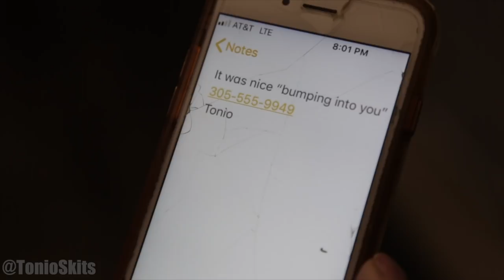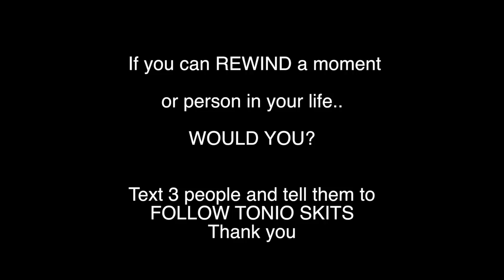Rewind by Tonio Skits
Song is by Chris Brown Titles " I love her"
From his latest album, " Heart Break on a Full Moon"